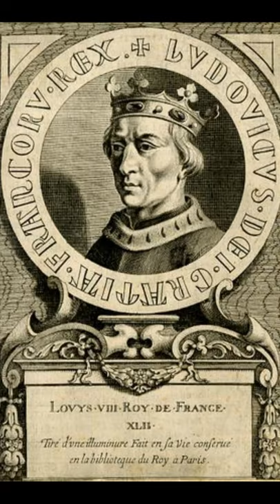King Louis VIII of France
A short 30 second video on King Louis VIII of France.